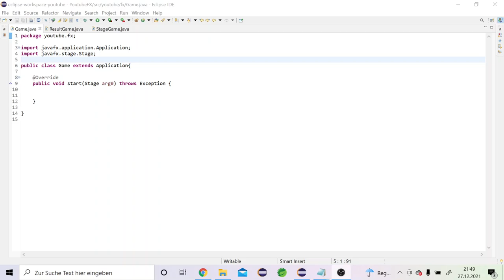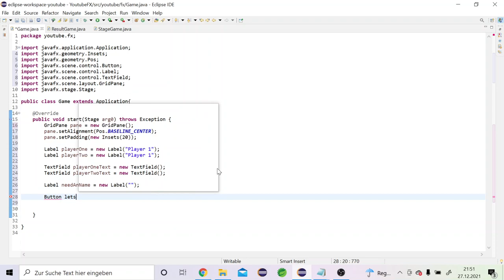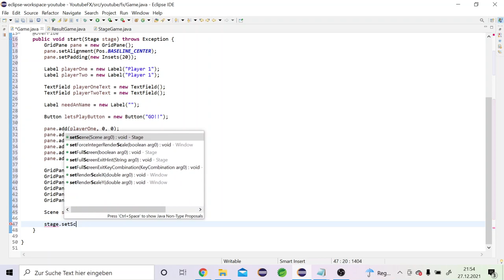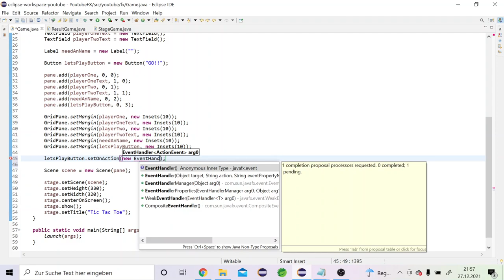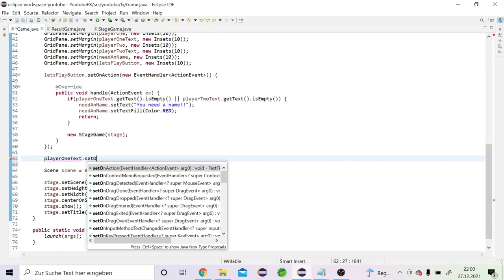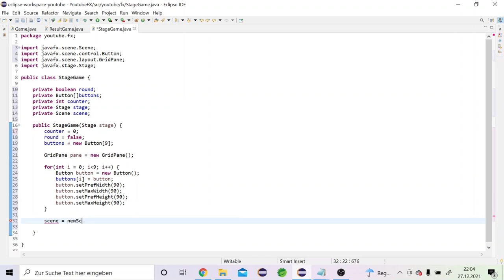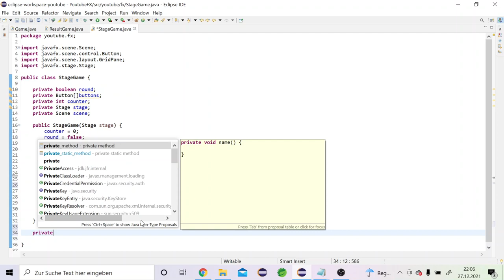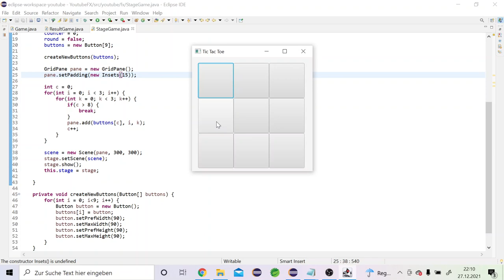Tic Tac Toe Java Teil 1 | Javafx Tutorial Deutsch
Java Tic Tac Toe
In diesem Video werden wir gemeinsam eine kleine JavaFX Anwendung programmieren und zwar ein Tic Tac Toe Spiel. Dafür verwenden wir ein GridPane um unsere Elemente in der JavaFX Scene anzuordnen.
Zusätzlich werden Elemente wie ein Button, TextField und Label verwendet.

Wie du die Elemente positionieren und ausrichten musst, um dir ein Login Fenster zu erstellen, wird dir in diesem Video gezeigt.

In meinem JavaFX Tutorial zeige ich dir wie du eine LoginPage in JavaFX erstellst, worauf du bei dem Erstellen in Eclipse  achten solltest und wie du mit dem Layout arbeitest.

Mithilfe meiner JavaFX tutorial wirst du in der Lage sein die JavaFX Layouts gezielt einzusetzen.

Dieses Tutorial hilft dir bei:
✔️ JavaFX Tutorial deutsch
✔️ JavaFX GridPane
✔️ JavaFX Scene
✔️ tic tac toe java
✔️ JavaFX Stage

... und vieles mehr! Es ist einfach graphische Oberflächen in Java zu entwickeln, wenn du es erstmal verstanden hast.

Du willst schnell und einfach Java programmieren lernen? Dann bist du auf diesem Kanal genau richtig. In kurzen Abständen werden hier Videos zum Thema Programmieren und IT hochgeladen.

In der Videoreihe - JavaFX Tutorial deutsch - erkläre ich dir, wie JavaFX funktioniert und begleite dich auf deinem Weg zum Java Programmierer.

(Java Programmieren lernen)